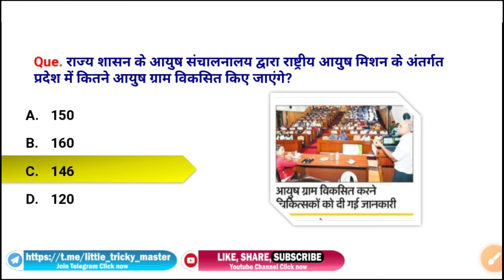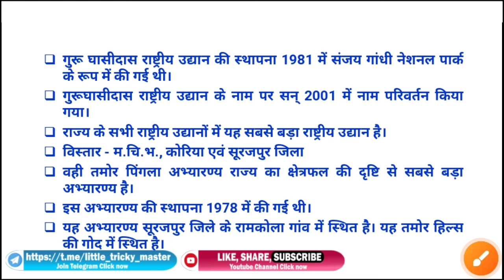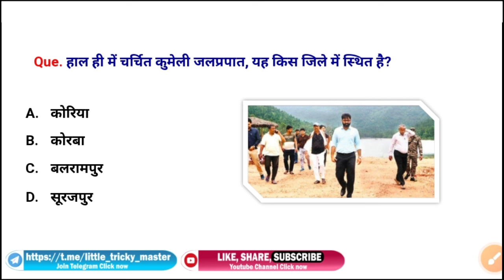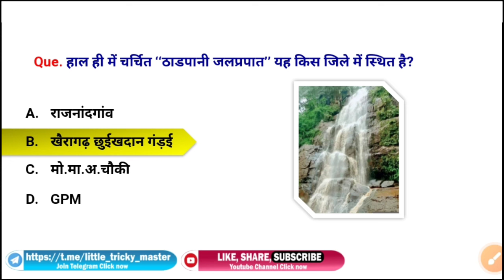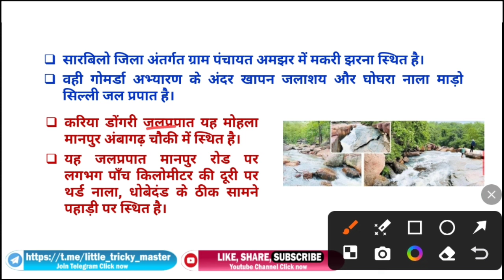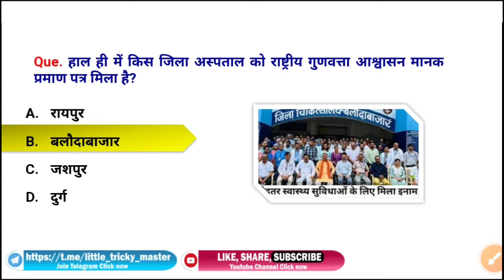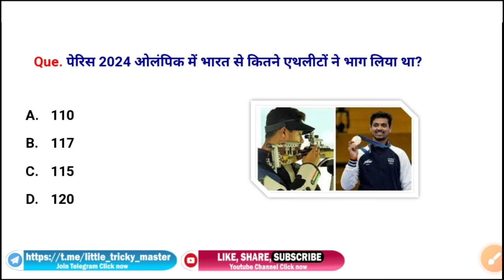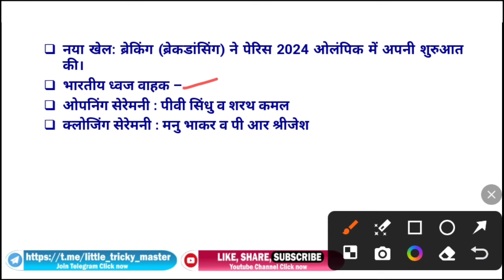CG Current Affairs 6-13 अगस्त 2024|CG daily current affairs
*CGPSC 2024-25 | VYAPAM | HOSTEL WARDEN*

*CG |NATIONAL| INTERNATIONAL*

*करेंट अफेयर्स - जनवरी-मार्च 2024*

1. यह ई-बुक आगामी प्रतियोगी परीक्षाओं को ध्यान में रखकर तैयार किया गया है।
2. इस ई-बुक में जनवरी 2024 से मार्च 2024 तक का महत्वपूर्ण छत्तीसगढ़ समसामयिकी को शामिल किया गया है।
3. इस ई-बुक में आपको नए पर्यटन स्थल नये जलप्रपात, नए कला एवं संस्कृति को शामिल किया गया है जो आपको किसी भी बुक में देखने को नहीं मिलेगा।
4. इसके साथ ही कुछ महत्वपूर्ण राष्ट्रीय अंतर्राष्ट्रीय समसामयिकी घटनाओं को भी जोड़ा गया है।

आशा है आपके एक्जाम में यह पीडीएफ हेल्पफुल होगा।

*धन्यवाद*
*छत्तीसगढ़ 3 MONTH करेंट अफेयर्स*

या फिर यहां से भी Direct ले सकते है
Pdf Price : 35 Rupees
Sent Screenshot

More Link :-.
रामायण काल से संबंधित प्रमुख आश्रम

cg 13 August current affairs
cg current affairs for hostle warden
hostel warden current affairs  chhattisgarh
current affairs cg july
current affairs cg july 2024
chhattisgarh current affairs may month
chhattisgarh current affairs july cg current affairs channel chhattisgarh